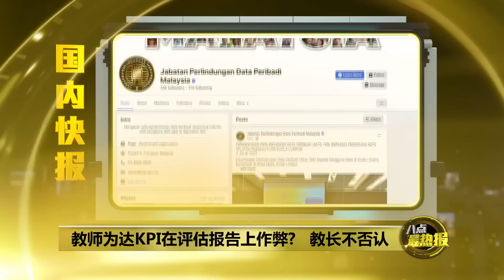纳吉扎希律师抱恙缺席审讯 两者贪污案再度展延 | 八点最热报 04/07/2022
巫统法庭帮的两大主角，巫统主席阿末扎希和前首相纳吉的贪污案件，审讯过程可说是一波三折。民众三不五时也会听到新闻说，纳吉有重要会议要开，或者是扎希要出国治病，种种的理由导致他们的案件审讯一拖再拖。